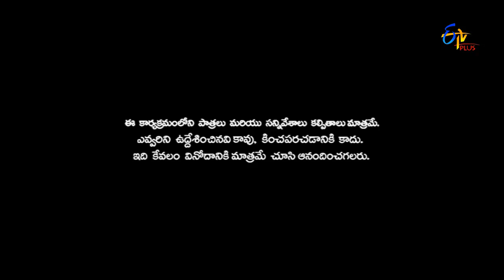Patas - 18th February 2016 - Full Episode 70 - ETV Plus